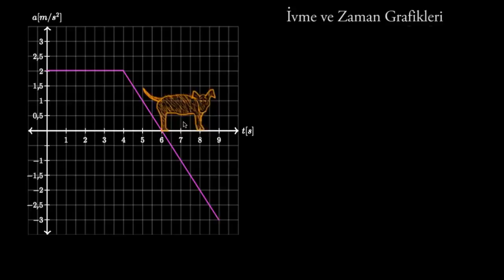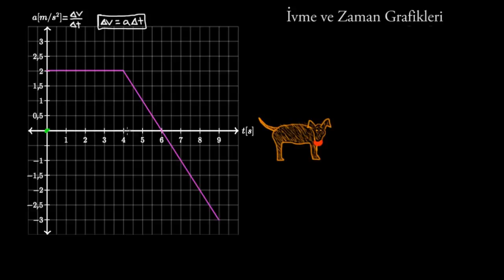İvme-Zaman Grafikleri (Fen Bilimleri)(Fizik)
Acceleration vs. time graphs